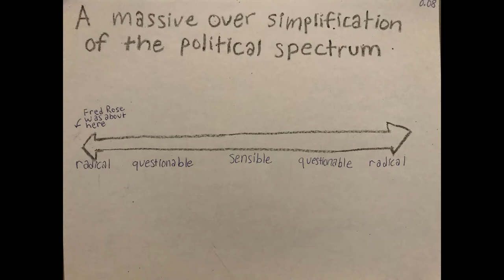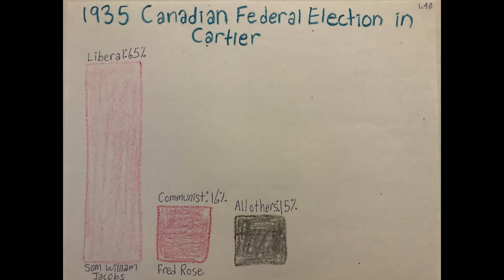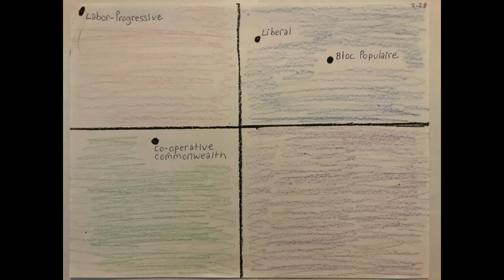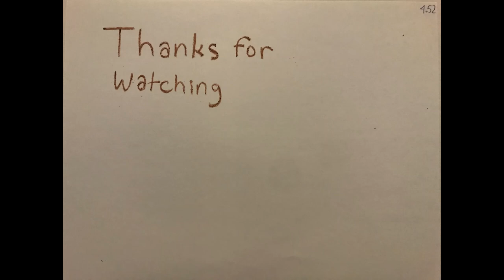The Story of Fred Rose: Canada's Most Infamous MP